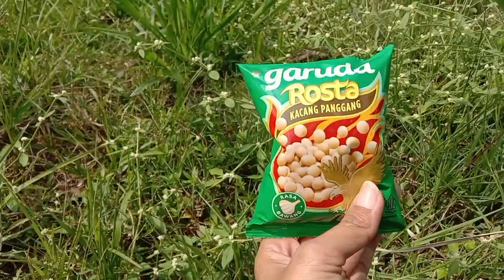waw ada katak🐸🐸🐸 saat memetik buah buahan stroberi wortel mangga jeruk terong pisang brokoli paprika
Di video ini kita bisa belajar mengenal nama nama  buah buahan dan sayuran serta belajar mengenal dan belajar berhitung
semoga video ini bisa bermanfaat ya teman teman

mengenal buah-buahan#yupi

terima kasih🙏🤗
belajar buah-buahan
mengenal buah
mengenal buah buahan
buku belajar mengenal huruf
mengenal buah buahan untuk anak
belajar mengenal warna hewan
belajar mengenal angka 1-10
belajar mengenal angka dan huruf